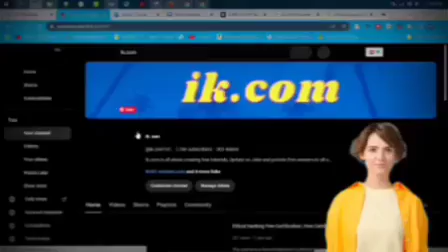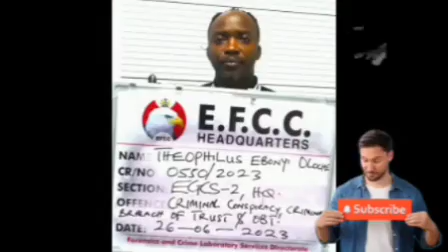UAAG GRANT: DISBURSEMENT NEWS TODAY| GRANT COMMUNITY ON FIRE ABOUT DISBURSEMENT DATE